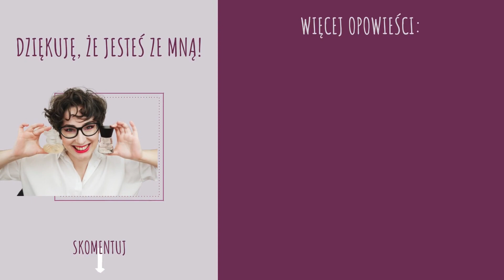Jak zmieszałam swoje perfumy? Wizyta w Mo61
Opowiadam o zapachu, który sworzyłam razem z Mo61.

0:00​ Wstęp
0:25 Wskazówki
3:07 Wstępny pomysł na perfumy
4:43 Zmiana koncepcji
6:20 Natalia od Perfum x Mo61 - 01
15:05 Zakończenie